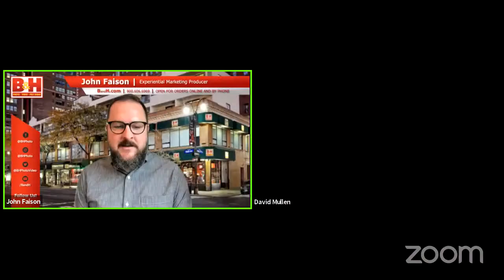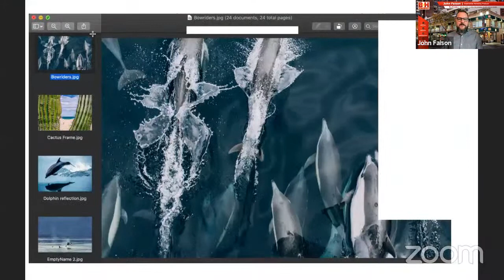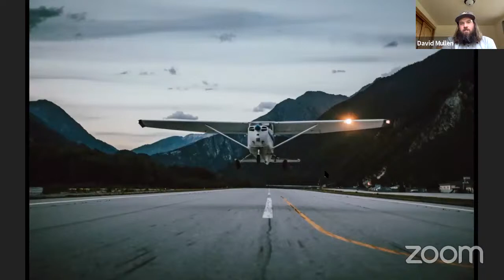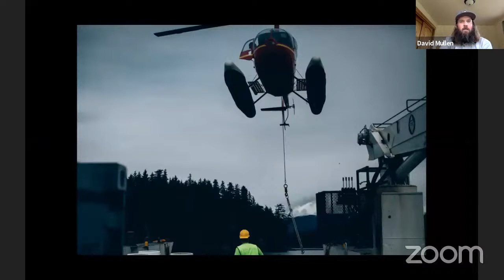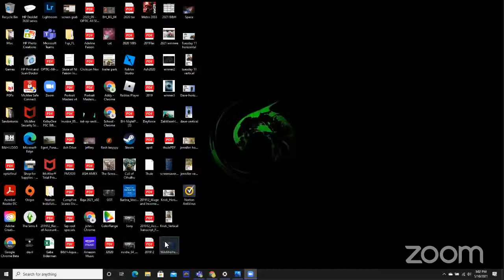Dave Mullen: A Conversation on Expedition Photography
Dave Mullen takes you on an adventure during this webinar on expedition photography. Join the conversation on social media